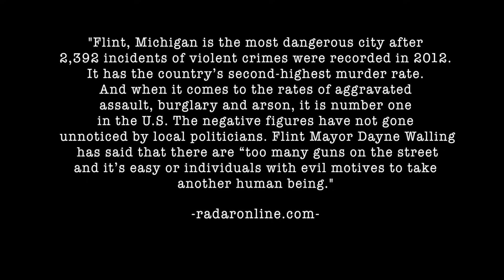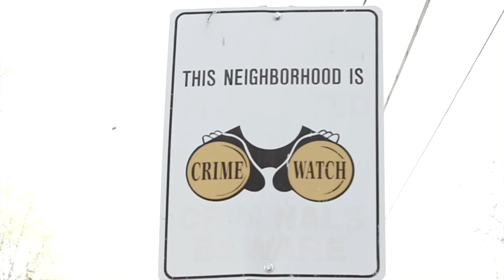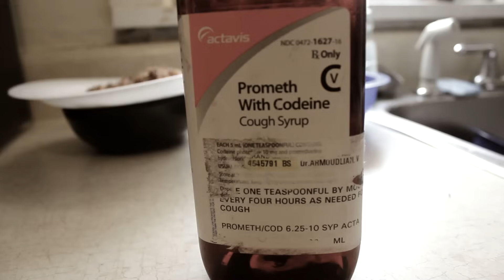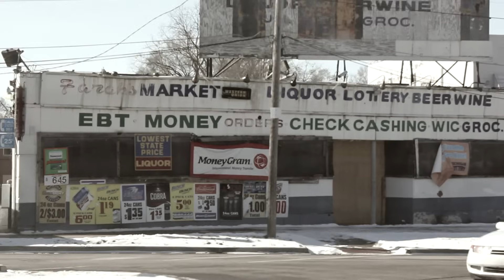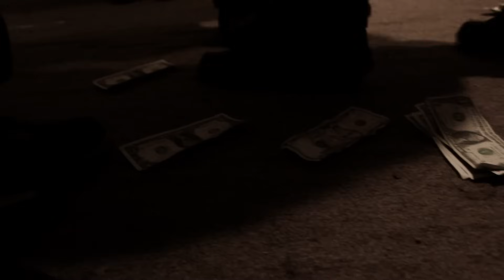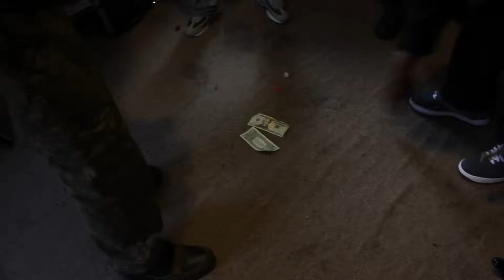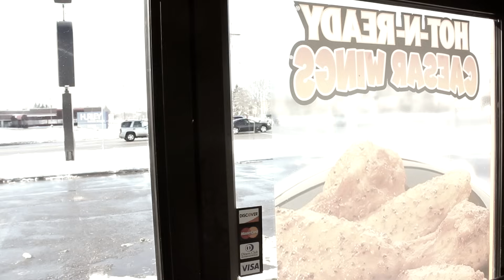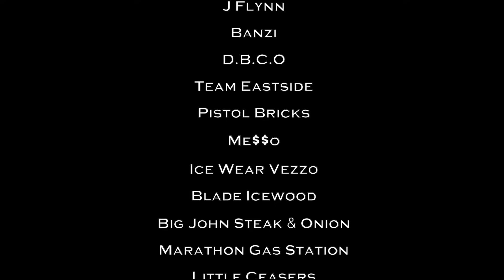810 TRAP 1(FULL MOVIE) - Directed by Thou @the_los follow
Hello good people! We are trying to raise money for our community which is fighting a water crisis still to this day in September 2019.  Please support and purchase a “810Trap hoodie or Tshirt” from our store below!!! (Proceeds will be for families of Flint, Michigan)

DOWNLOAD SOUNDTRACK AT DAtPiff.com
Follow on ig @iamthousand